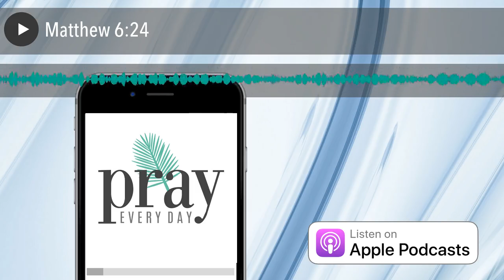Matthew 6:24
Today’s Scripture:
No one can serve two masters; for either he will hate the one and love the other, or he will be devoted to one and despise the other. You cannot serve God and wealth.

A Request:
Please rate the podcast and write a quick 1-2 sentence review here . Why? It helps folks find the podcast better. If you’d like to share the podcast with them with easy instructions on how to get Pray Every Day on their phone, give them this link .
Want more Prayer?
Get the book: JESUS EVERY DAY (the book Pray Every Day is based on) here .
Get a free personalized prayer to your inbox every MONDAY for a year.

Lastly:
I’d love to know who, from around the world, is listening. Please share your location in the comments section below, and I’ll add you to my world map! So far: the USA, China, the UK, Nigeria, France, Australia, Indonesia, Germany, the Netherlands, South Africa, Kenya, Ghana, India, Mongolia, and Croatia are represented!